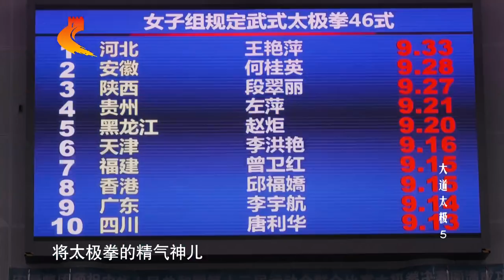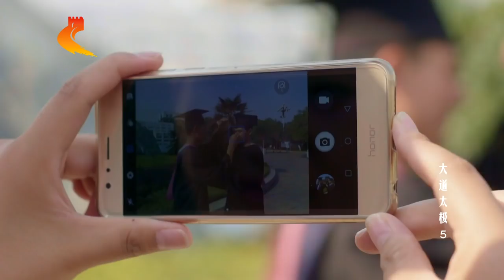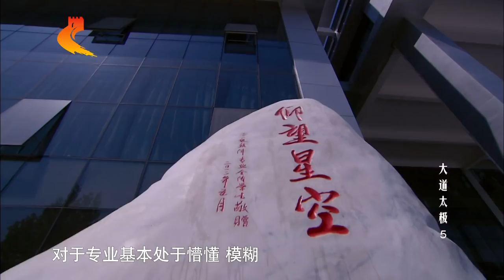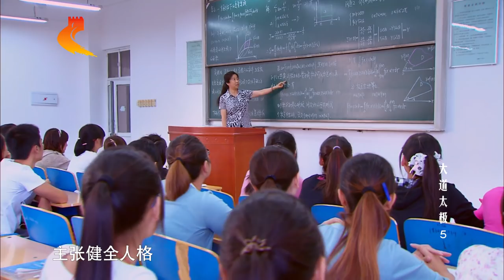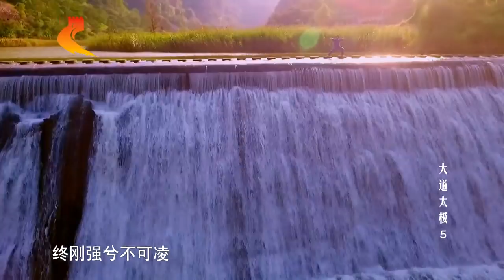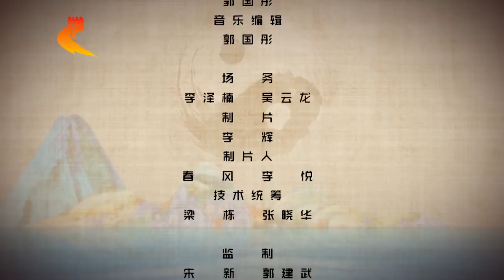Documentary: The Way of Tai Ji - Episode 5 《大道太极》第五集 道正青春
纪录片《大道太极》由河北省体育局与河北广播电视台共同出品，河北广播电视台研发部与制作部合作承制，于2018年4月2日至六日由河北卫视正式播出。
《大道太极》共五集：大道之行、文以载道、道不远人、大道相通、道正青春，总览太极拳主要流派的历史演进，展示太极拳文化发展脉络，重点聚焦太极拳文化对古今中外习练者人格塑造和人生引领。该片历经18个月制作打磨，行程几万里走访近百人，陈杨吴武孙和王等七大流派代表性传承人悉数出境。